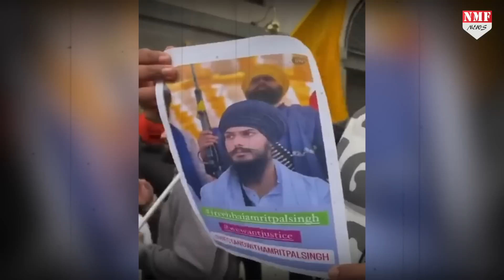Britain में तिरंगे के अपमान पर नहीं लगाम, हद पार कर रहा खालिस्तान तो Modi ने अपने हाथ में ली कमान!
रविवार को ब्रिटेन में जब फिर एक बार हिंदुस्तानी तिरंगे का अपमान हुआ तो ये मोदी सरकार के बर्दाश्त से बाहर हो गया। मोदी सरकार ने ब्रिटेन को चेता दिया है कि बस अब और नहीं!

ashu
nivedita